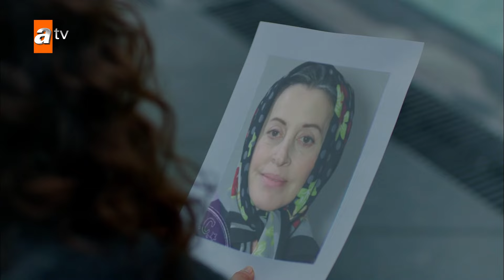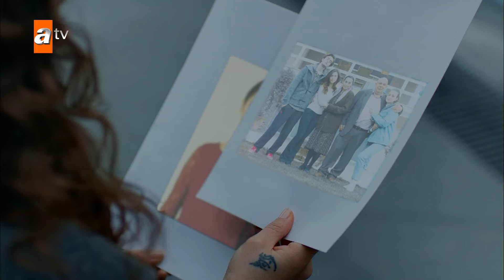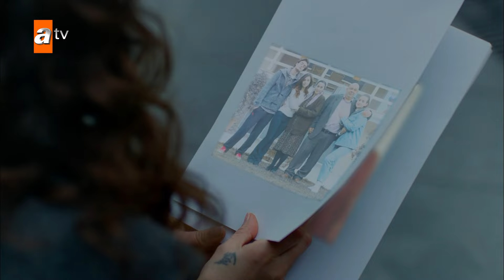Seni Kimler Aldı - پسرش لخت و دختر خدمتکارشون چسبیده بهش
زهرا همراه با مادرش، عینور، در کنار خانواده چامای، یکی از ثروتمندترین خانواده‌های استانبول، زندگی و کار می‌کند. زهرا عاشق باریش، تنها وارث خانواده چامای است که با هم بزرگ شده‌اند. باریش نیز به احساساتش نسبت به زهرا پی می‌برد. اما عشق آن‌ها با موانع زیادی روبروست. خواهر زهرا، سرن (که در واقع زینب است) که توسط عینور به فرزندی داده شده و همه او را مرده می‌پنداشتند، برای انتقام بازمی‌گردد و ابتدا تیرهایش را به سمت خانواده خود، و سپس به سمت تمام افرادی که با آن‌ها ارتباط دارند، نشانه می‌رود. از سوی دیگر، مادر باریش، جاهیده که به شدت مخالف این رابطه است، برای دور نگه داشتن بارış از زهرا و همچنین از طالات، کسی که باریش او را عموی خود می‌داند اما در واقع پدرش است، آماده جنگ می‌شود.
باریش و زهرا که می‌خواهند عشق خود را حفظ کنند، در میان رازهای بزرگ و در سایه انتقام سرن که از فروشش آگاه شده، به چالش کشیده خواهند شد.

بازیگران : Sibel Ergün,Serhan Yavaş,Fulya Zenginer,Duygu Yetiş,Yiğit Koçak,
Yiğit Kirazcı,Ahmet Saraçoğlu,Nalan Okcuoglu,Ülkü Duru,Funda İlhan,Yıldız Kültür,İpek Tenolcay